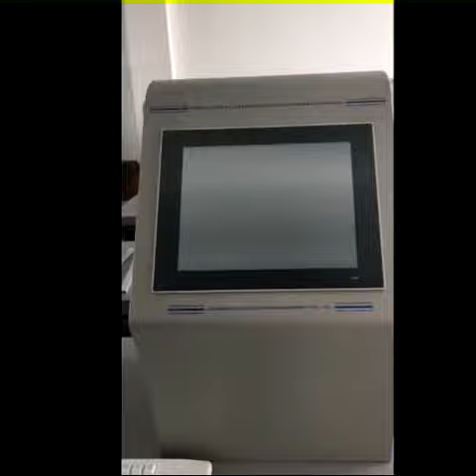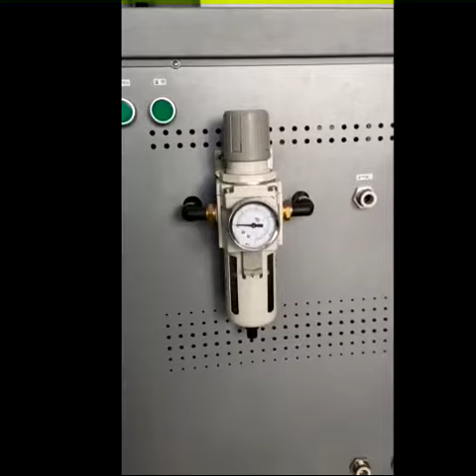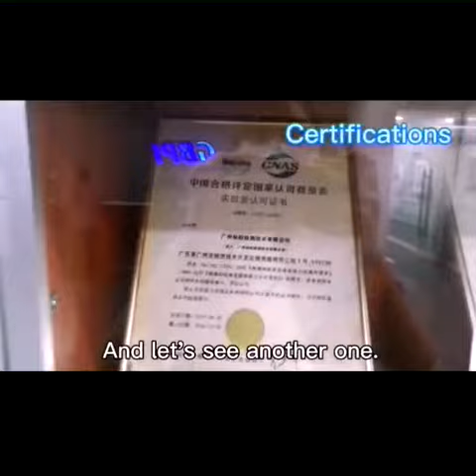GB-KF30010 Face Mask Particulate Filtration Efficiency Tester video show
GB-KF30010 PFE:
It is to test the filtering efficiency of particulate protective masks and medical masks and to determine the resistance of ordinary fabrics and medical protective masks to the constant flow of airflow.

Feature:
1) Using a cold aerosol generator to produce continuous and stable aerosol particles, convenient for filling the solution.
2) Measurement of aerosol concentration using a high-precision PM2.5 sensor.
--Anti-leakage design of whole particles to protect the safety of laboratory personnel.
--2 sets of Aerosol generators： Salty aerosol generator and oily aerosol generator.
3) Equipped with aerosol particle neutralization device.
4) The pneumatic clamp is equipped with a protection device, which is safe and convenient to use.
5) Configure temperature and humidity sensor, real-time display of ambient temperature and humidity（Temperature and humidity requirements：25℃±5℃， 30%RH±10%RH）。
Equipped with glass rotor flowmeter, vacuum pump, laser dust particle counter.
6) Control system: The computer controls the test process, automatically collects data, and configures a special computer and test software.
The computer automatically tests the gas concentration and calculates the filtration efficiency. It can save, output, query and print the test data.